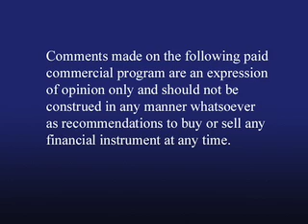Ian Gordon: K-Wave Winter Update Part 1 - July 3